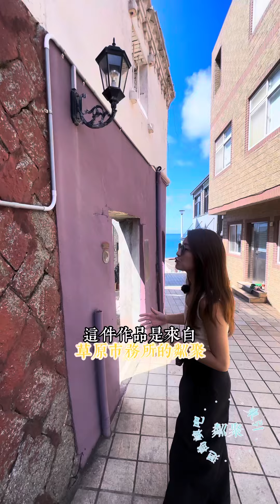迴島嶼吧！線上聽策展人親自走讀作品Part 1粼聚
線上聽知性氣質充滿魅力的策展人蔡沛原 親自導覽「迴島嶼吧」的各種作品！
目前 鹹味島合作社有提供17:30、19:30兩場作品解說
想參與的朋友們可以自行前往鹹味島合作社集合
會有志工帶領大家走讀藝術品喔！

Free Music for Videos 👉 Music by STUDIO BEYOND - The Love Search